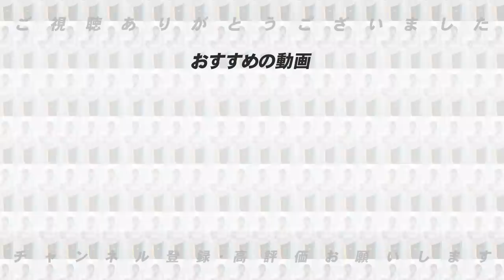【投手はやはり上原浩治⁉︎】歴代の新人王獲得者のみでベストナインを組んでみた！【セリーグ編】